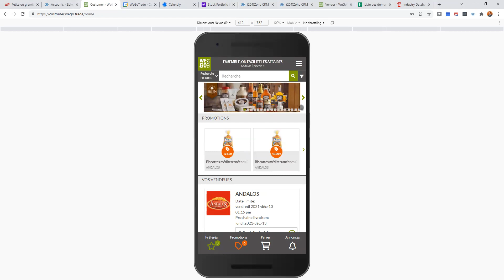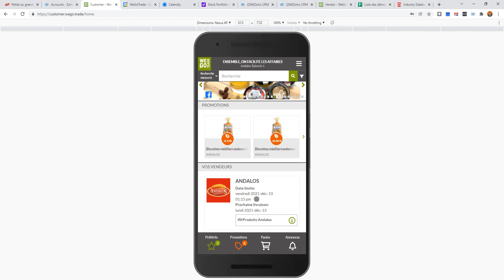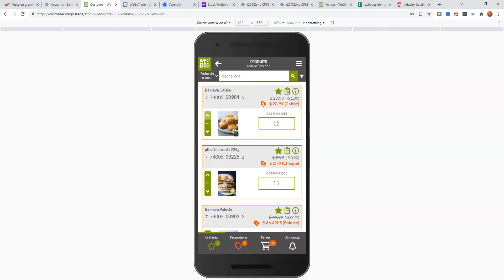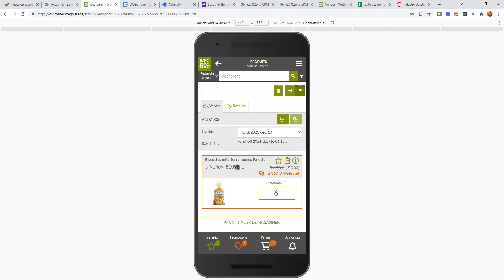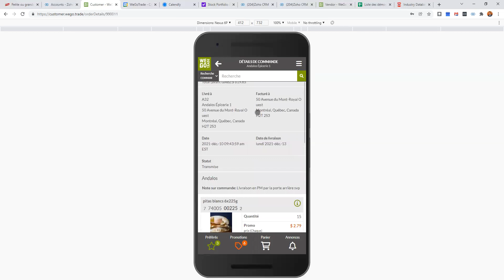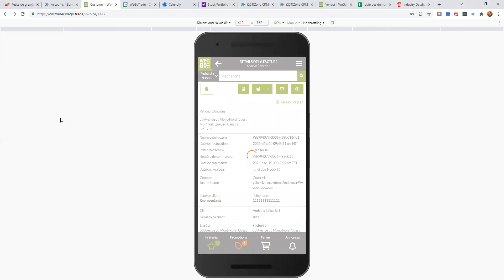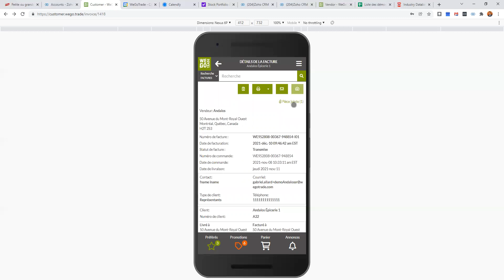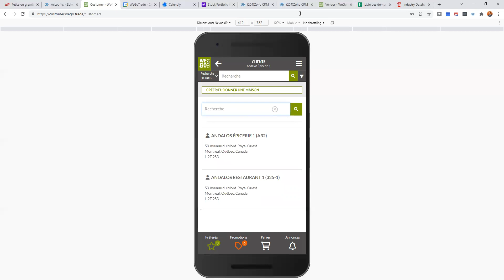Vidéo pour livreurs Andalos